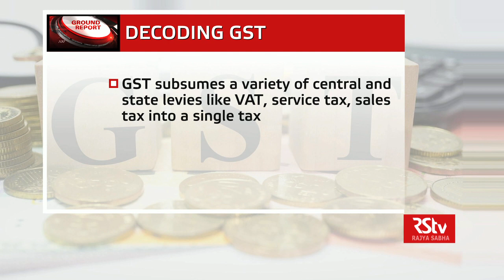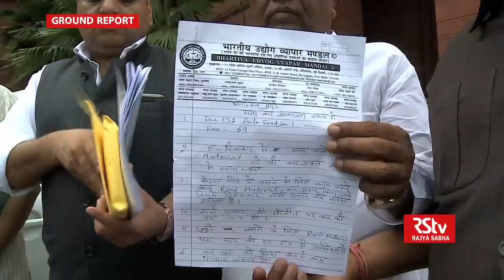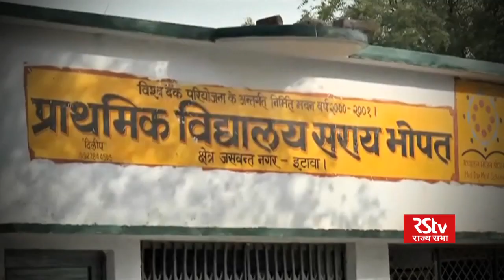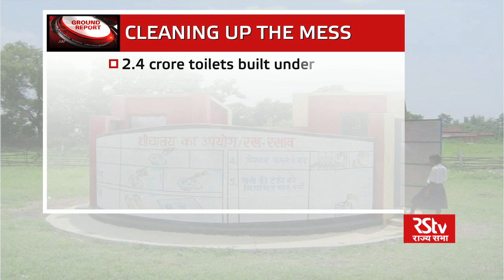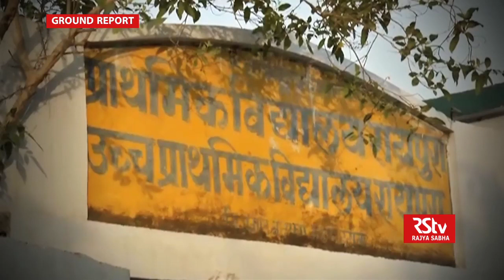Ground Report | English | Episode - 9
In this episode we focus on the hisotric GST rollout and tis imapct on the ground. what the traders have to say , and how does the common man perceive the change. we also speak exclusively to union minister Arun Jailtey on the GST roill out. Apart from this GST Commissioner Upndra Gupta also decodes GST fr the viewer.